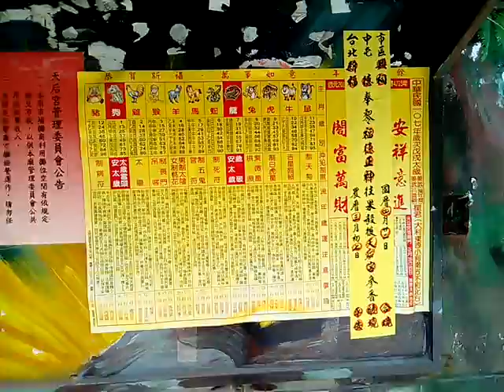VID 20180318 123908ggg temple art媽祖彩繪 柳營果毅後的天后宮參訪